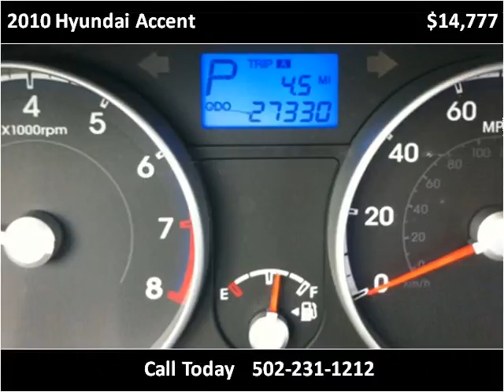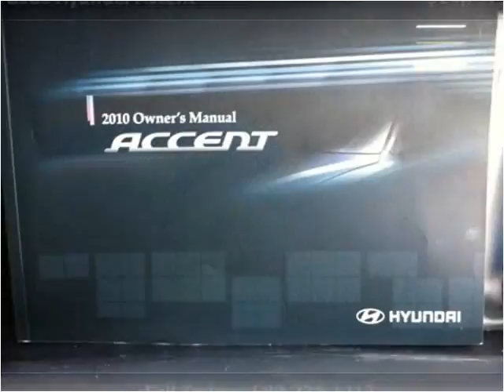2010 Hyundai Accent Used Cars Louisville KY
This 2010 Hyundai Accent is available from Craig and Landreth Cars - Fern Creek.